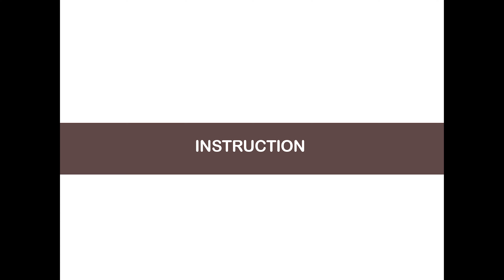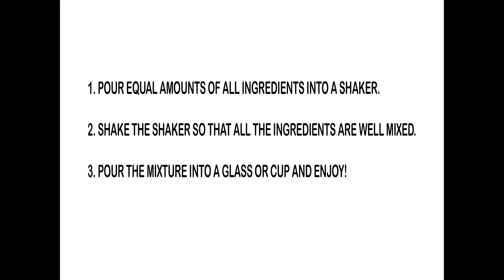Malibu barbie drink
Malibu Barbie Drink with Grenadine is a sweet drink, this drink is tastier and sweeter than Malibu Barbie Drink. This drink is made with five ingredients, Malibu rum, pineapple juice, coconut cream, triple sec, grenadine, and ice.